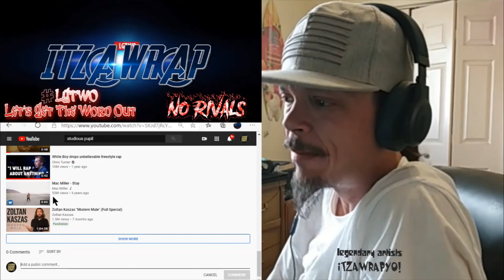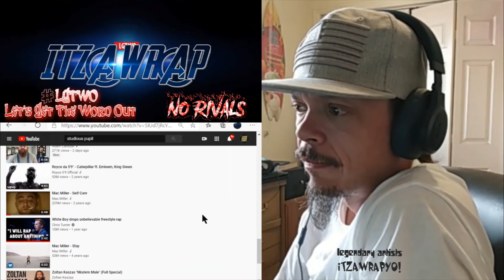LGTWO *REACTION* Studious Pupil Ft. TK Green - Talk My Shit Pr. By J.Dot 🔥🔥🔥🔥🔥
NoRivals Creativity+Art+Style+Freedom=No🌹 Rivals

Channel Art By Shadow God